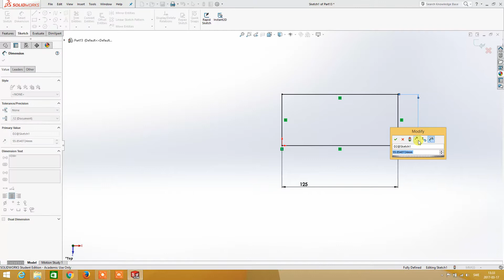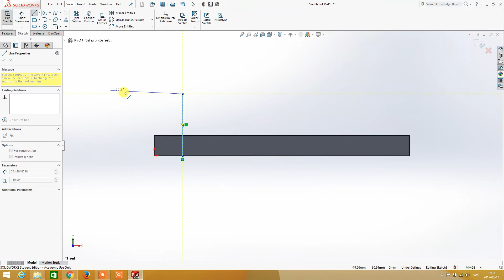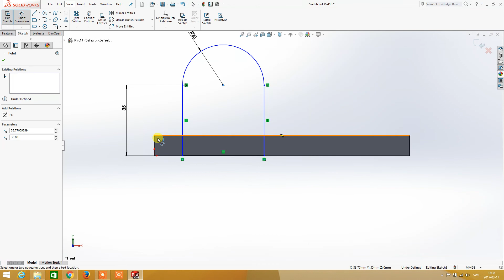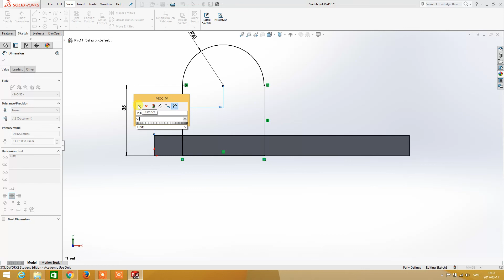Basic 1: Add and Remove 1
1. Sketch
2. Choose plane (front/right/top)
3. Draw by using sketching tools. Always start in Origo!!
4. Exit sketch when you are done
5. Choose Features
6. Add by using Extrude boss/base or remove by using Extrude cut/bas